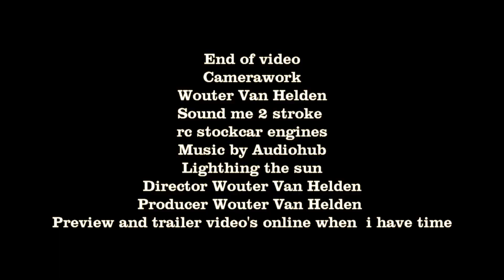Pagaiproductions@ Open Venray Rc Stockcar 17 3 2024 Smartphone special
Open Venray scale 1/8 IC rc stockar championship
Various rc stockcars in action
Srp De Peeldrivers
Raceway Venray small version
Ysselsteyn Noord Limburg  The Netherlands
Copyright Pagani Productions
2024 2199 Wouter Van Helden